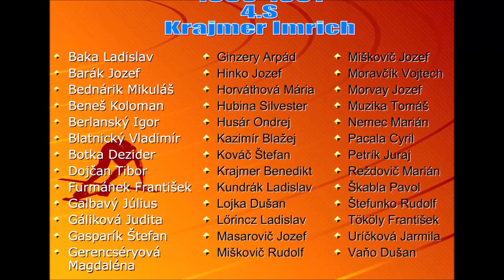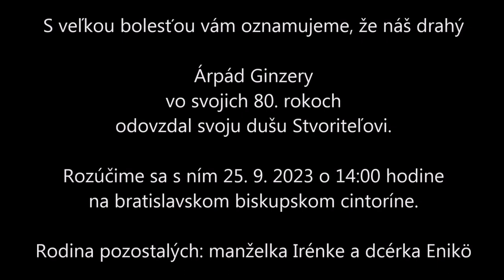Komárno_17. augusta 2023_Stretko priemyslovákov po 62. rokoch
Štvorročné štúdium na Strednej priemyselnej škole v Komárne sme ukončili v roku 1961. Bolo nás v triede 39. Odvtedy uplynulo pekných 62 rokov. Dnes sa už stretávame každý rok, kým za mladých čias sme sa vídavali aj po desiatich, neskôr po piatich rokoch. Naše rady postupne rednú, stretávame sa už iba deviati-desiati. Ale radi sa vídame . Naše "stretká" bývajú striedavo v Komárne, alebo v Nových Zámkoch. Na budúci rok je v predbežnom pláne Žilina. Takže, dovidenia nabudúce. Buďme optimisticky naladení aj napriek chorobám, ktoré už každého z nás kvária!